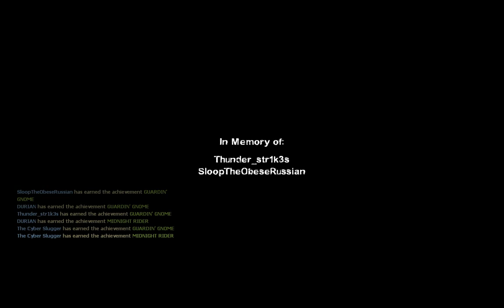Source Squad 2 Electric Boogaloo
Featuring a new face, DURIAN. And old ones Jayden (Sloop), And Goober (Slugger)